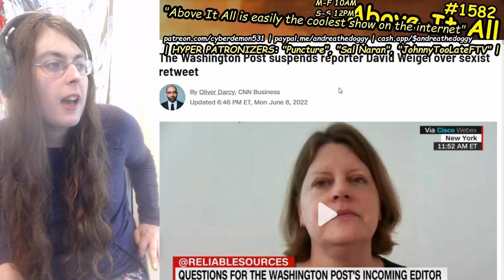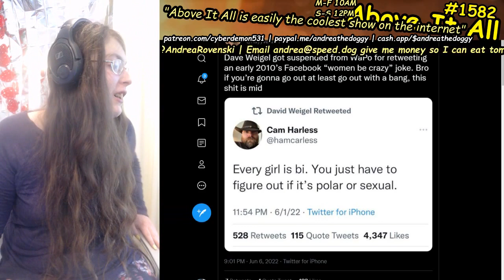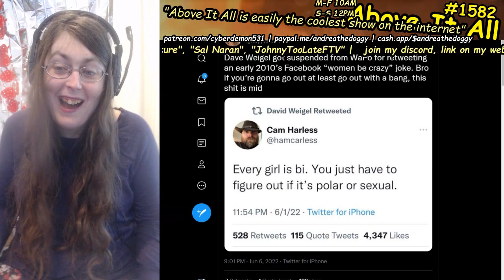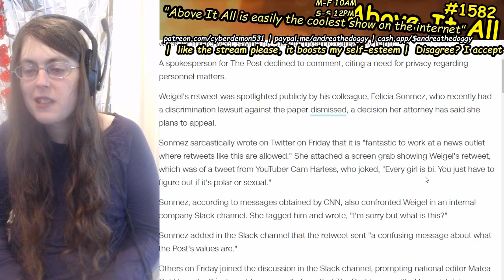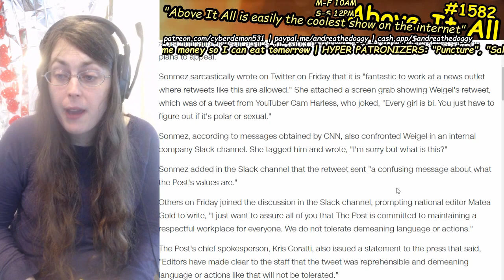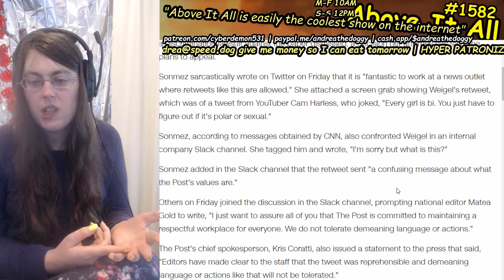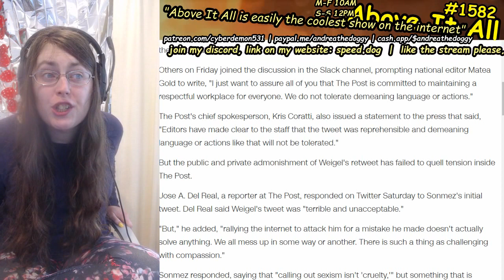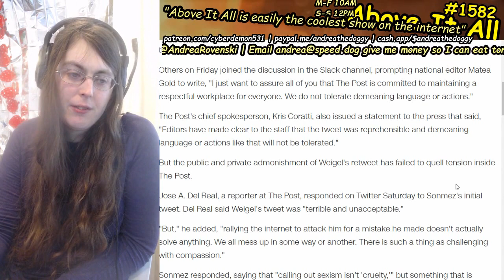David Weigel Gets SUSPENDED From Washington Post Over Cringy Boomer Joke About Women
Send me money to help me eat tomorrow!